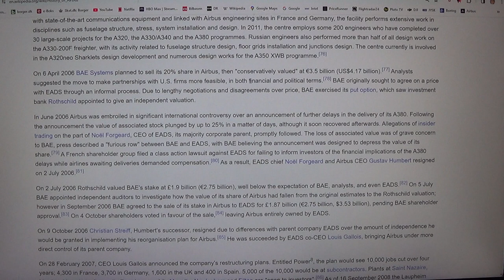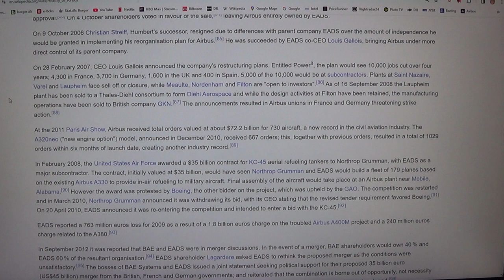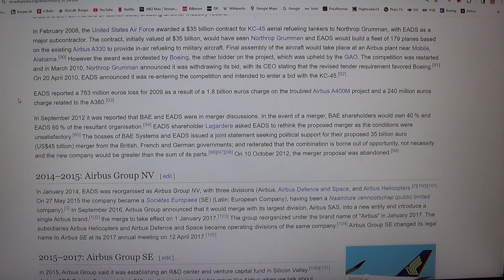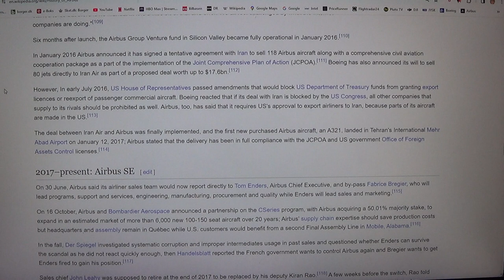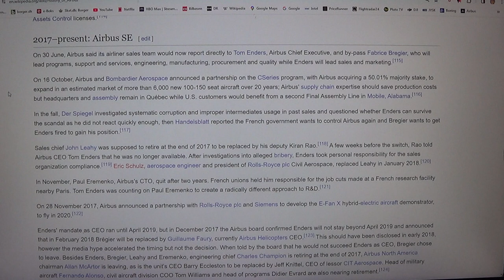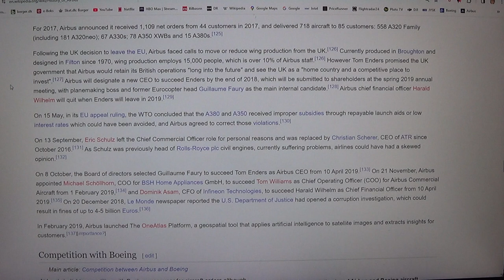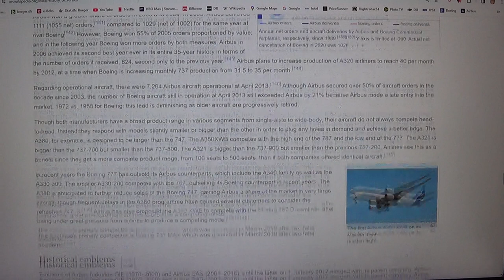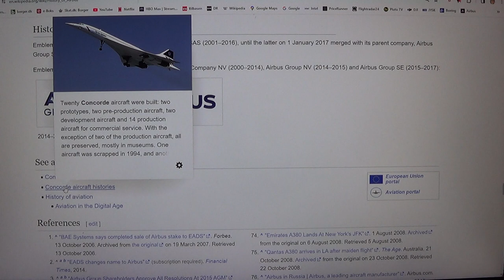MongoTV_8847 - LOOKING AT GAMER PC HARDWARE - Part 2931 - History of Airbus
PART 2931 - History of Airbus (This video is 2 Part : Part 2930 to Part 2931). They are on my playlist with name "MONGO TV - LOOKING AT GAMER PC HARDWARE") I like try do this, to get help read difficult technical English text loud. That will help me a bit to understand the text :-) Maybe this video could be helpful for some other too, that don't speak and read English very well :-) Have a good day too.